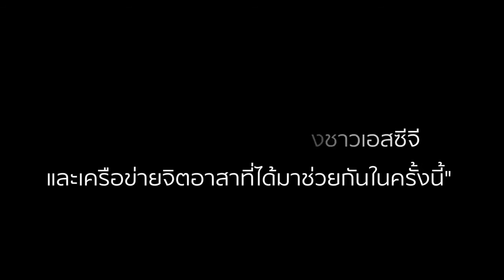รวมพลังคืนสุขชาวใต้ Feb 2017 - SCG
เอสซีจี รวมพลังคืนสุขชาวใต้ ระดมความช่วยเหลือเพื่อบรรเทาความเดือดร้อน และบรรเทาทุกข์ชาวใต้  อีกทั้งช่วยฟื้นฟู บ้าน วัด โรงเรียน และให้คำปรึกษาแนะนำการซ่อมแซมบ้านหลังน้ำลด

พร้อมแจกหนังสือคู่มือซ่อมบ้านสร้างสุข เผยแพร่ความรู้เบื้องต้นในการดูแลซ่อมแซมที่อยู่อาศัยด้วยตัวเอง. “น้ำท่วมใหญ่แค่ไหน ก็ไม่ใหญ่เท่าน้ำใจของคนไทยทุกคน”

Download หนังสือซ่อมบ้านสร้างสุข ฉบับออนไลน์ ได้ที่

ติดตาม เอสซีจี เพิ่มเติมได้ที่